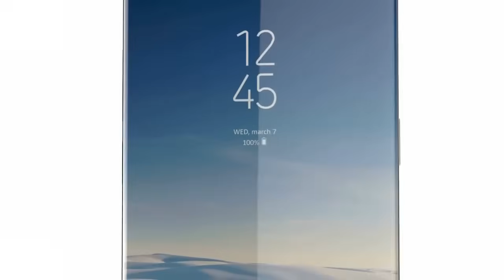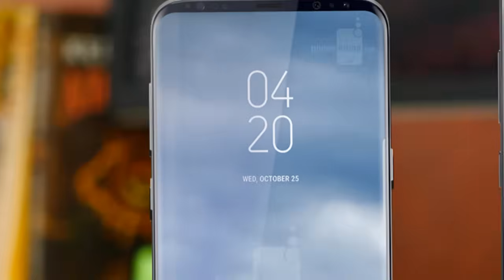Samsung Galaxy S9 : Finally UNVEILED!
Samasung built The Exynos 9 Series 9810 is Samsung’s S9 latest flagship processor, with 3rd-generation custom CPU cores, upgraded GPU, and gigabit LTE modem with industry-first 6CA support.